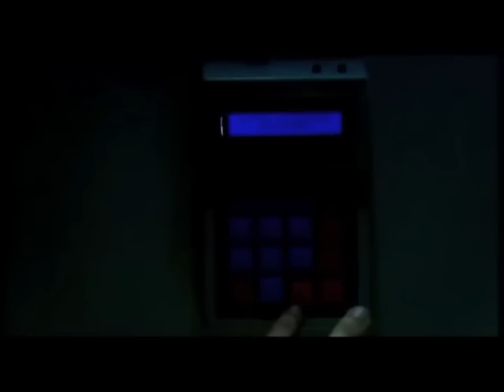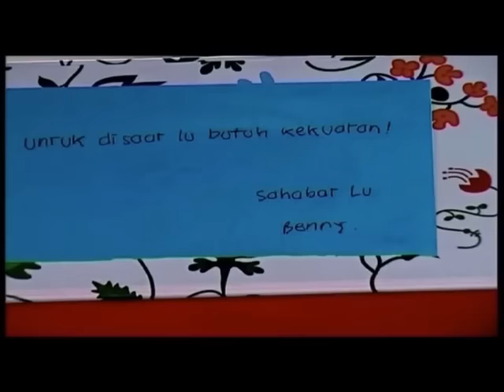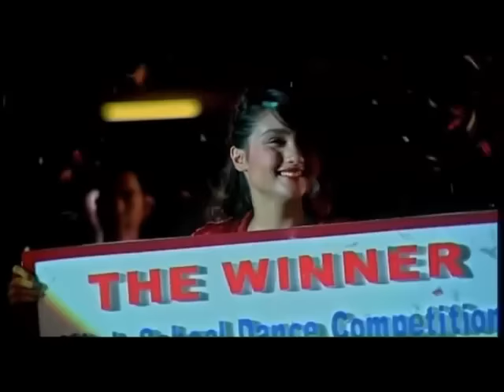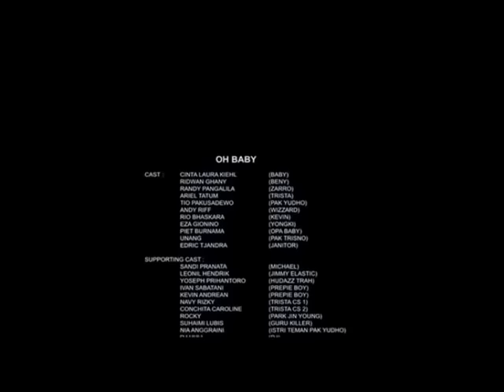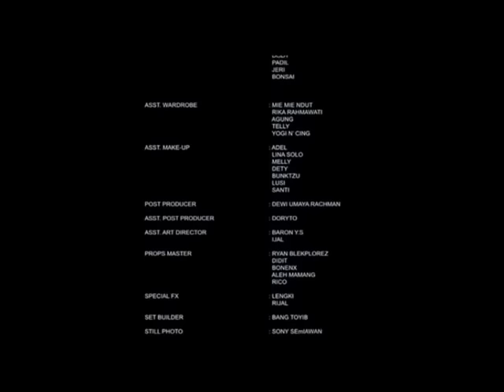OH BABY (2008) HD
Cinta Laura - Baby
Randy Pangalila - Zarro
Ridwan Ghany - Benny